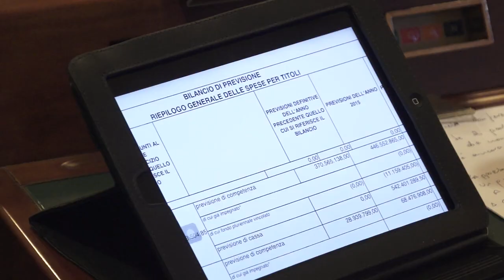La Città metropolitana è operativa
Dopo aver realizzato lo statuto, aver creato le 11 zone omogenee, approvato il bilancio, la Città metropolitana è operativa